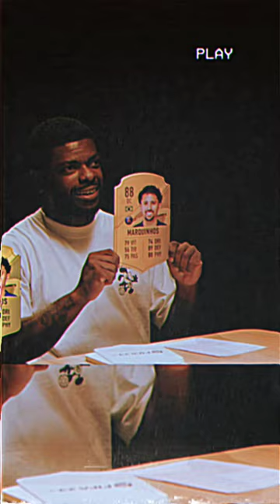Psg Players React To Their Fifa 23 Rating